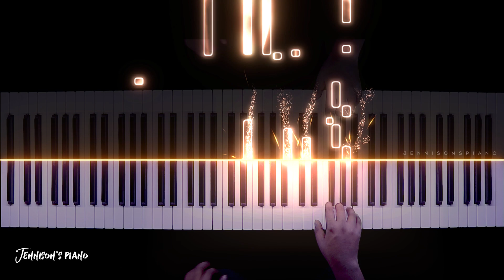Kutti Story - Piano Cover | Anirudh | MASTER | Jennisons Piano | Tamil BGM Ringtone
Headphones 🎧  Mandatory ❤️
📇 Enquire to learn music with Jennison's Piano via Online Private Lessons

Checkout the Piano Cover  of "Kutty Story"

🎹 Piano: Yamaha P-45
📹 Camera: Canon 80D
💡 Effects : Synthesia & Particle Visualizer